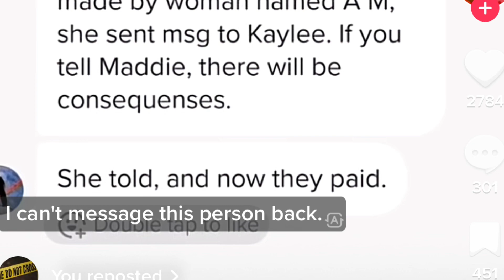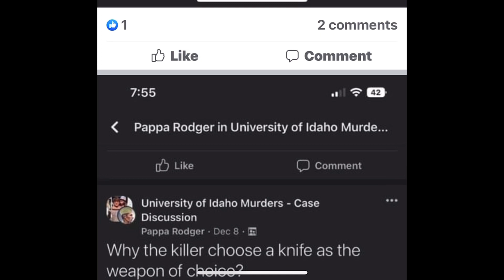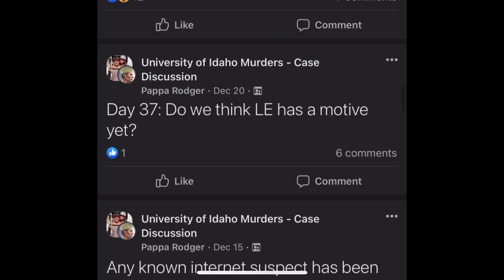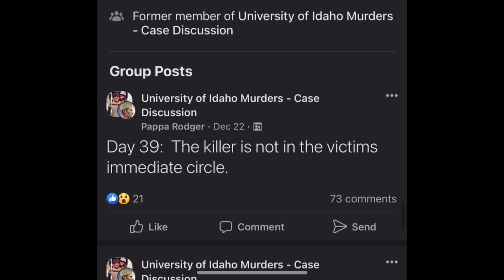The Killer And Some odd Post . Did he Do A Podcast ?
The information in here can be found on the Facebook group for the Idaho murders . Also on news nation , and some is on TikTok and has since been taken down . Take this info as you went . I wanted to point some things out .